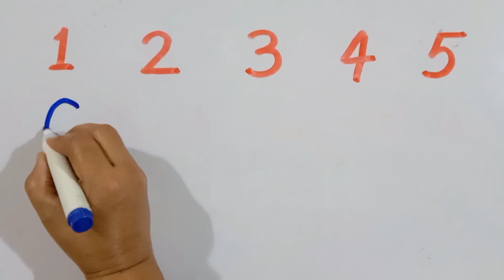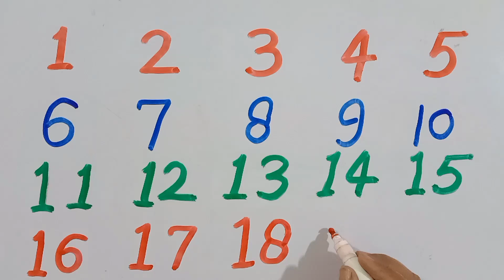A for Apple, B for Ball, Alphabets,छोटे बच्चों की पढ़ाई, kids class, abcsong phonics toddlers 103